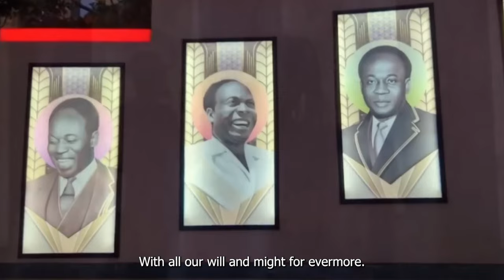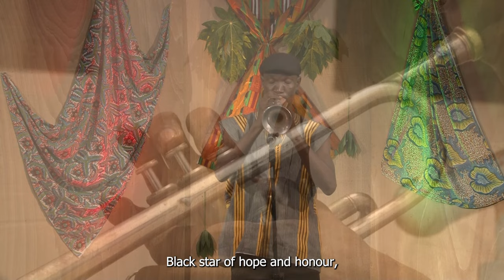Ghana National Anthem by Philip Gbeho with Trumpet Variations by Patrick Agbodza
Experience the majestic sound of the Ghana National anthem performed by Patrick Agbodza on the Trumpet in celebration of Ghana's Independence day🎺 Immerse yourself in the patriotic melodies and feel the spirit of unity and freedom🇬🇭midoproductions ghanaindependence trumpet trumpetvideos.